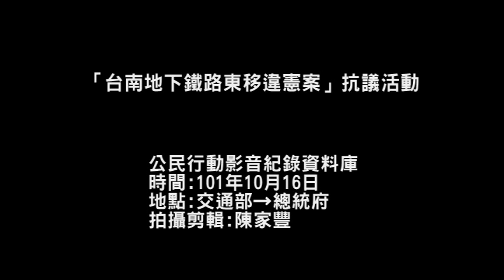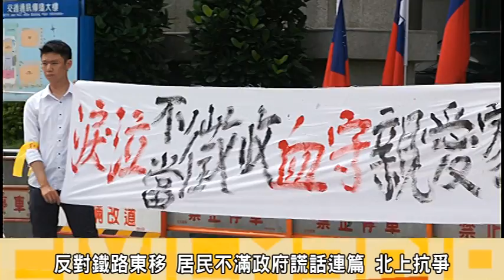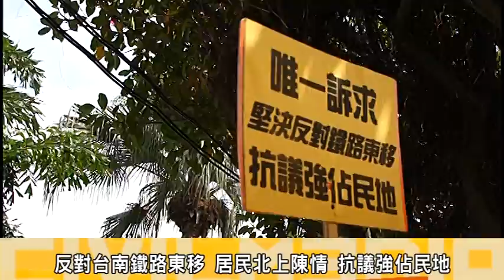「台南地下鐵路東移違憲案」抗議活動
台南鐵路地下化，原定於現有軋道下施作永久軋道，徵收土地面積較少，但98年計劃變更於現有軋東側，擴大徵收台南市區精華地段5.1公頃，造成四百多戶居民將流離失所，而計劃內容擴大徵收面積加上鐡路局原有土地，將有長8.23公里，寬7到30公尺不等於精華區的土地，南市府己與交通部協商土地利益分配，預計年底招商，此計劃估計將有四百多億利益，造成居民不滿，今（16）日，早上台南居民北上交通部與總統府陳情吶喊，居民質疑台鐵徵收民地不做公共利益的建設，反將土地轉利財團以土地開發為名，行圖利之實；希望政府官員正視此案細節，別讓居民辛苦一輩子賺取的房屋一夕間化為烏有。